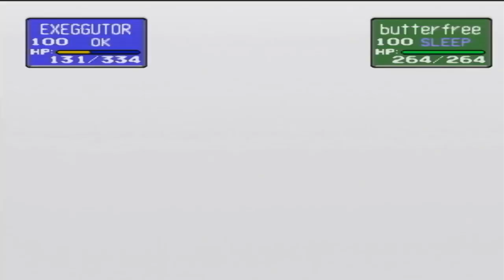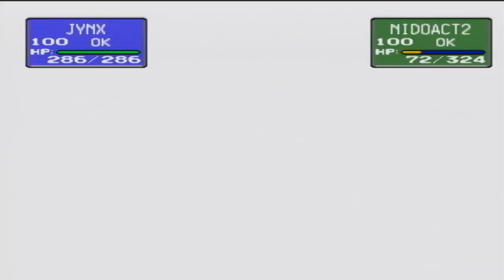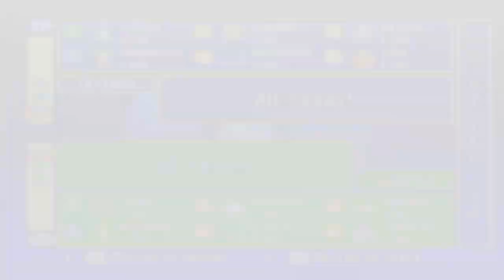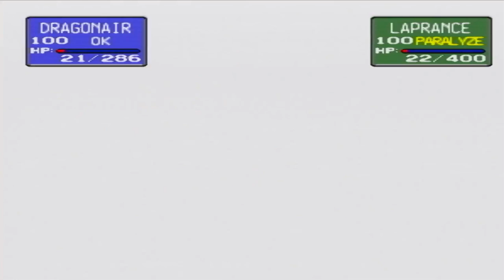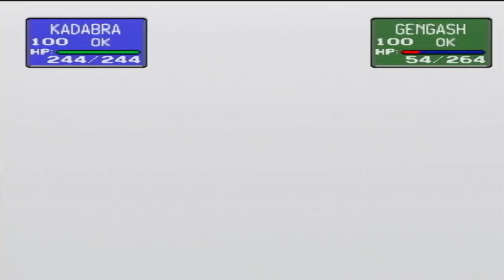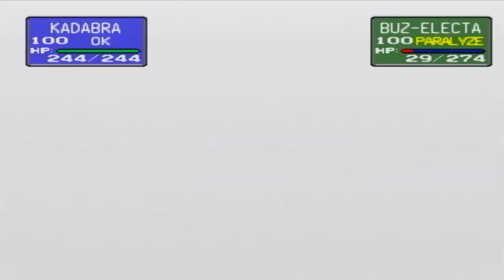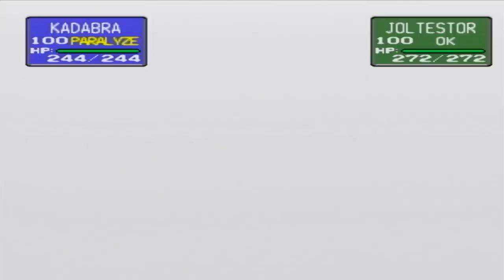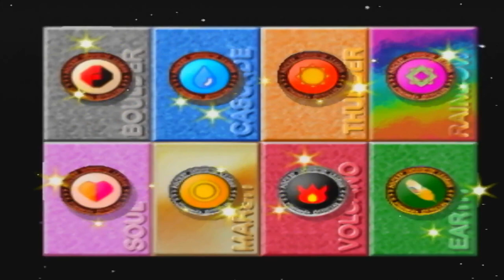Pokemon Stadium Rental Run Prime Cup Ultra Ball Level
As you may have noticed that my team I have used changed up a little bit since from the great ball level but I will say this some of the pokemon picks I think I would switched up as I but since you are dealing with rental pokemon it is hard to find the good ones and so far these ones I used in this cup have been one of the better ones.